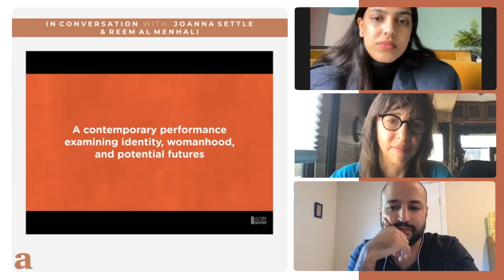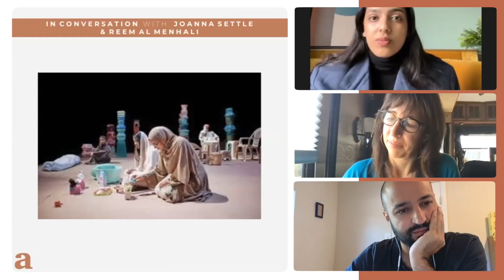Reem Almenhali and Joanna Settle | Al Raheel at the NYUAD Arts Center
Reem Almenhali and Joanna Settle spoke to us in this special collaboration episode with NYUAD about their play, Al Raheel | Departure, which is about the depth and diversity of life as a woman in the UAE.

0:00 Intro
01:47 Reem’s Beginnings
 04:00 Joanna at NYUAD
07:50 Theatre as a Community
10:55 Al Raheel | Departure
13:50 Early Drafts
18:00 Writing Advice
21:33 Visual Language
25:34 Reception and Aftermath
31:10 Delivering a Message
33:58 Quick Q&A
42:00 Audience Q&A

Reem Almenhali is an Emirati performance artist and a playwright. Her body of work includes two performances Deliberately and in Cash and Al Raheel | Departure. Reem received a B.A in theater with a minor in psychology from New York University Abu Dhabi. Reem also wrote Al Raheel | Departure, and co-created the performance in collaboration with the director Joanna Settle. Al Raheel is a bilingual contemporary theater piece that uses poetry to explore how the rapidly evolving lifestyle in the UAE and its bilingual reality affected notions of womanhood and redefined belonging for women in different stages of life. Reem won the 2020 Gulf Capital ADMAF Creativity Award for writing the script of Al Raheel.

Joanna Settle came of age as an artist working in the downtown New York experimental scene. She directs and collaborates on the development of world premiere plays, musicals, operas and interdisciplinary work. After completing her graduate studies at The Juilliard School, she served as the Artistic Director of Chicago’s Division 13 Productions from 1998 to 2004 and directed and adapted 15 of D13’s 17 projects, including BLOOD LINE: The Oedipus/Antigone Story, two plays by Sophocles, Macbett by Ionesco, and several Samuel Beckett shorts including Cascando and Play. She served as Artistic Director of Shakespeare on the Sound 2009 to 2012, where she directed free outdoor Shakespeare productions of A Midsummer Night's Dream, Othello, Much Ado About Nothing, and Romeo and Juliet for audiences of up to 2,000 people per night. She has taught and guest directed at Brown University, Bard College, Williams College, Juilliard, Cornell, Stanford University’s PhD Program, and served as Director of the Ira Brind School of Theater Arts at the University of the Arts from 2014 to 2016.

afikra and The Arts Center at NYU Abu Dhabi join forces to bring you captivating one-hour interviews with an array of talented performers and artists showcasing the rich tapestry of music, theater, drama and poetry. Step into the minds of these visionary creators as they delve into their craft, revealing the inspirations and stories behind their extraordinary performances.

The Arts Center at NYU Abu Dhabi offers NYUAD compelling programming that connects to the curriculum and illuminates the scholarly pursuits of students and faculty. Its range of public programs aim to animate and enrich the cultural life of both the city of Abu Dhabi and the university through interaction. As a vibrant laboratory for performance that both presents and develops work, The Arts Center fosters a dynamic relationship between the arts, scholarship and community.